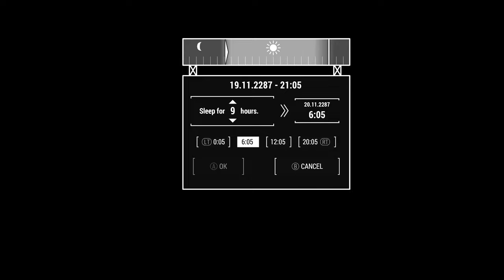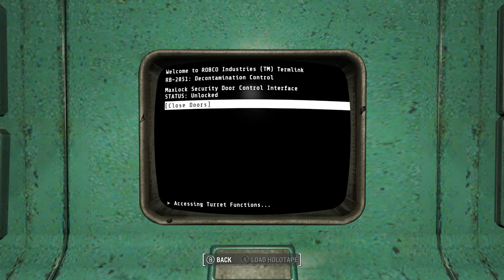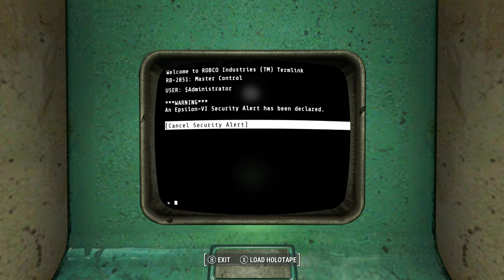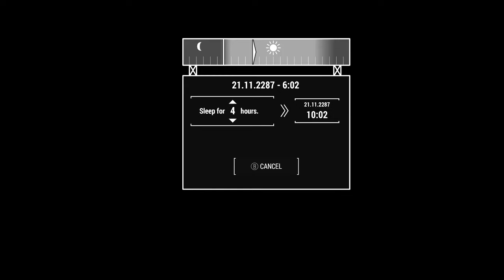Fallout 4 modded - We got the Vertibird!!!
Gun for Hire has now its own Vertibird. Lets see what Trixie and the gang can get up to.